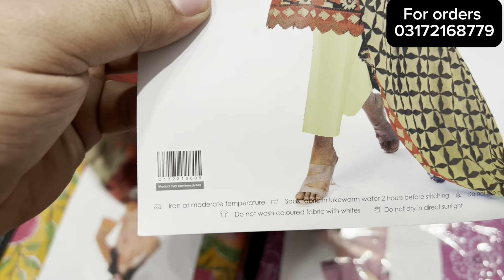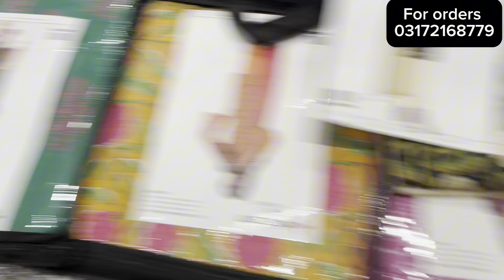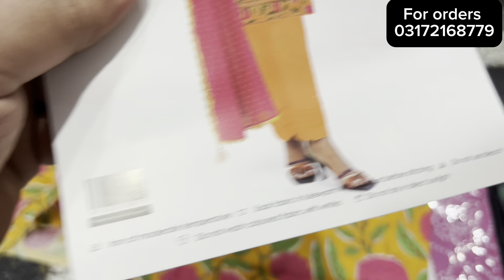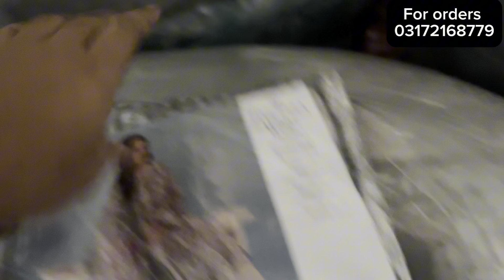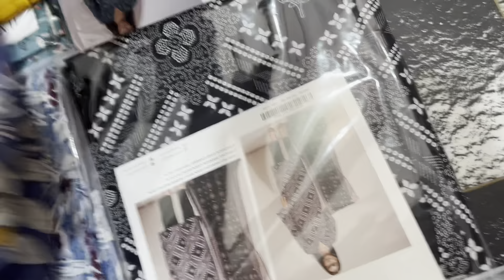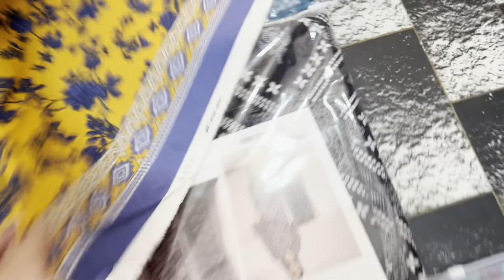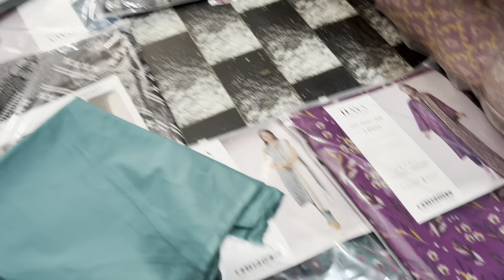Winter collection 2024 mix brand 4 containers / branded cutpiece and 3 piece and 2 piece / lawn 3pes